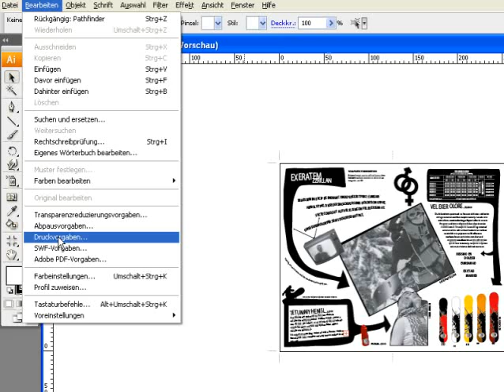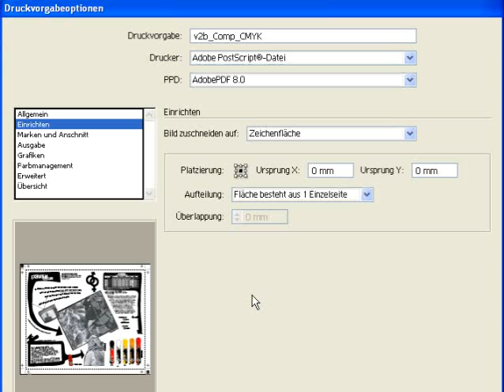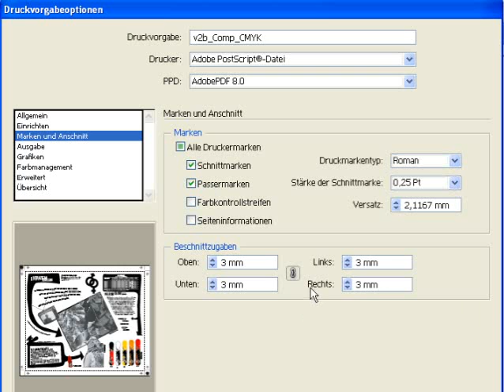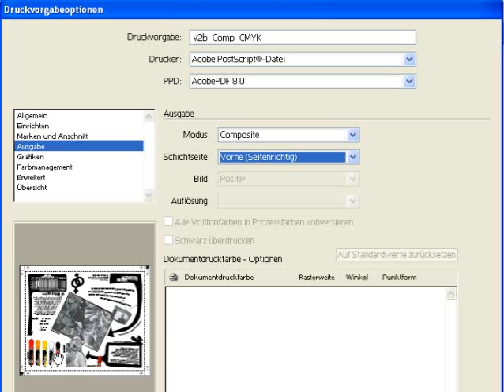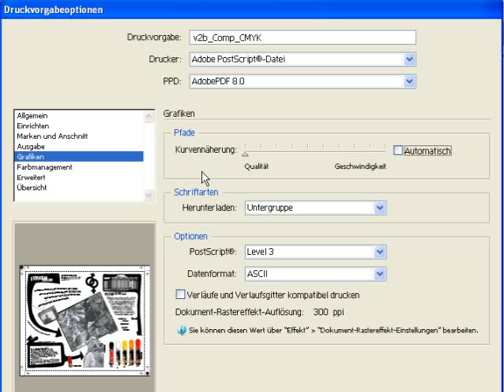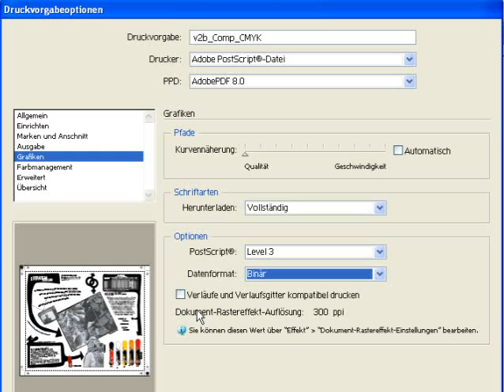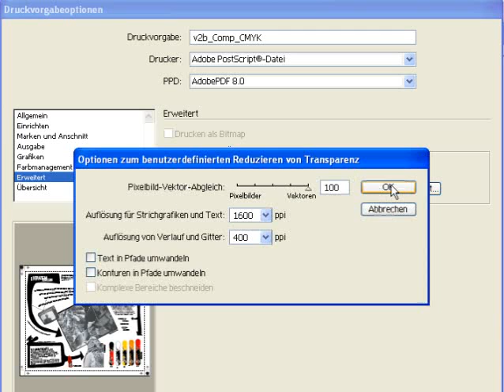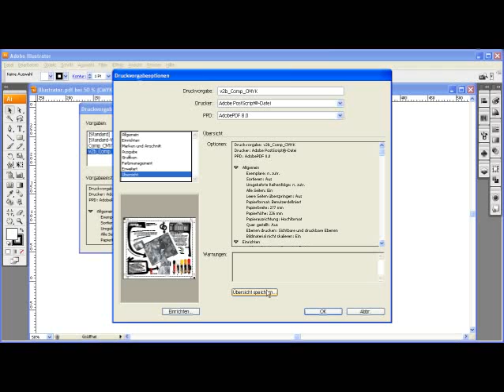Der Druckdialog in Illustrator - Acrobat 8 Episode 57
Damit der Adobe Illustrator sauberes PostScript ausgibt, sind im Druckdialog ein paar Einstellungen nötig. Welche das sind, zeigt dieser Film.